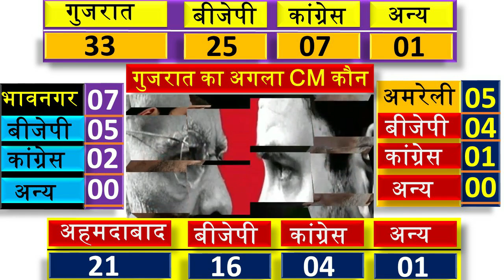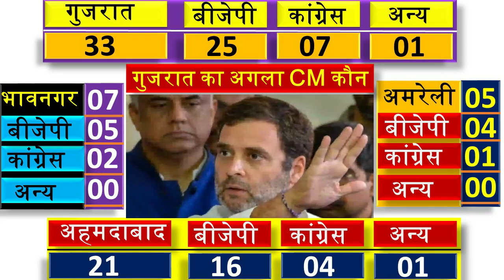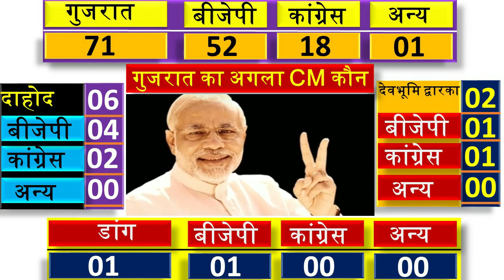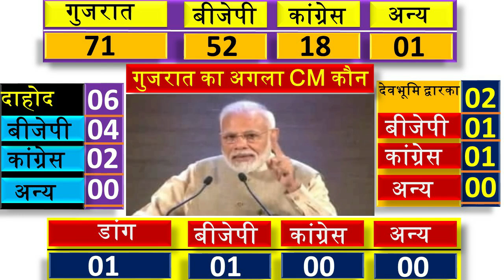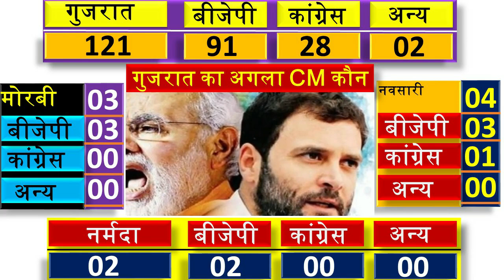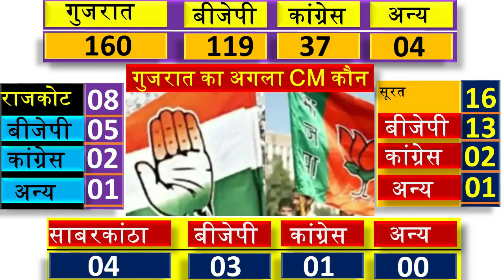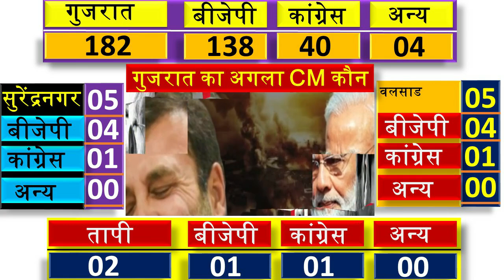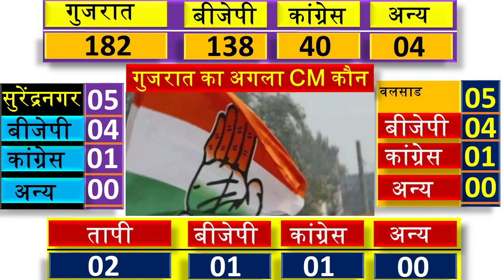Gujarat assembly election 2022 opinion Poll. who will win Gujarat assembly election. BJP, CONG, AAP.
Mayavati , yogi aadityanath

Gujarat Assembly election Opinion Poll 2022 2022 गुजरात कौन जीतेगा - महा विश्लेषण 2022 MODI RAHUL AHMEDABAD 1(a) : AMRAIWADI 1(b): AMRAIWADI : BYE ELECTION ON 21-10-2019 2: ASARWA (SC) 3: BAPUNAGAR 4: DANILIMDA (SC) 5: DARIAPUR 6: DASKROI 7: DHANDHUKA 8: DHOLKA 9: ELLISBRIDGE 10: GHATLODIA 11: JAMALPUR - KHADIA 12: MANINAGAR 13: NARANPURA 14: NARODA 15: NIKOL 16: SABARMATI 17: SANAND 18: THAKKARBAPA NAGAR 19: VATVA 20: VEJALPUR 21: VIRAMGAM AMRELI 1: AMRELI 2(a) : DHARI 2(b): DHARI : BYE ELECTION ON 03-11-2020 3: LATHI 4: RAJULA 5: SAVARKUNDLA ANAND 1: ANAND 2: ANKLAV 3: BORSAD 4: KHAMBHAT 5: PETLAD 6: SOJITRA 7: UMRETH ARVALLI 1(a) : BAYAD 1(b): BAYAD : BYE ELECTION ON 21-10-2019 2: BHILODA (ST) 3: MODASA BANASKANTHA 1: DANTA (ST) 2: DEESA 3: DEODAR 4: DHANERA 5: KANKREJ 6: PALANPUR 7(a) : THARAD 7(b): THARAD : BYE ELECTION ON 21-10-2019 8: VADGAM (SC) 9: VAV BHARUCH 1: ANKLESHWAR 2: Gujarat Assembly election Opinion Poll 2022,opinion poll,rahul gandhi,gujarat assembly election opinion poll,amit shah,vidhan sabha,ahmed patel,Gujarat Assembly election Opinion Poll,2022,opinion poll',... rahul gandhi,... gujarat assembly election opinion poll,... amit shah,... vidhan sabha,... ahmed patel

weather in today and tomorrow weather forecast weather today weather today weather in india now pune climate temperature yesterday rain weather weather forecast india weather india satellite image today weather india satellite image today accuweather india weather monsoon satellite image today live weather india gujarat imd weather forecast weather today weather report 1. weather forecast 2. weather today 3. weather forecast india 4. weather report 5. rain weather 6. आज का मौसम कैसा रहेगा 2020 7. आज के मौसम का हाल 8. मौसम समाचार 9. मौसम विभाग 10. कल का मौसम कैसा रहेगा 11. आज के मौसम की जानकारी 12. आज रात का मौसम कैसा रहेगा 13. कल का मौसम कैसा रहेगा 14. आज का मौसम दिल्ली 15. आज का मौसम पंजाब 16. आज का मौसम उत्तर प्रदेश 17. आज का मौसम कैसा रहेगा 2020 . आज रात का मौसम कैसा रहेगा 19. आज का मौसम दिल्ली 20. कल का मौसम कैसा होगा 21. आज का मौसम का हाल वीडियो 22. मौसम समाचार 23.